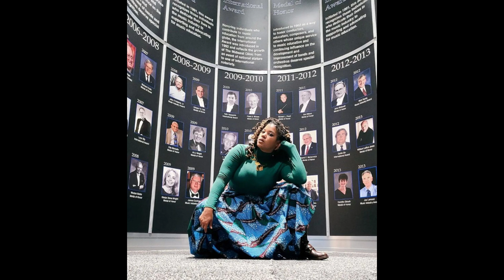Wake Up, Little Sparrow Part 2 Conversation with Rachel Jayson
Cristi Catt and Daniela Tosic talk with violist Rachel Jayson about how they worked together to create their cover of Ella Jenkins’ Wake Up Little Sparrow.

Faces of a woman: Podcast by Tapestry vocal ensemble
Cristi Catt & Daniela Tosic, hosts, writers, and producers